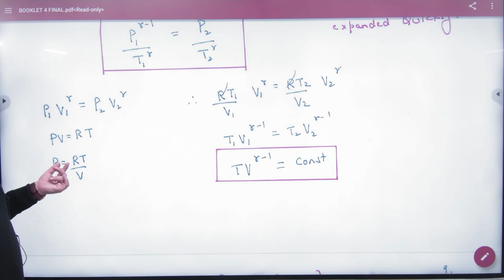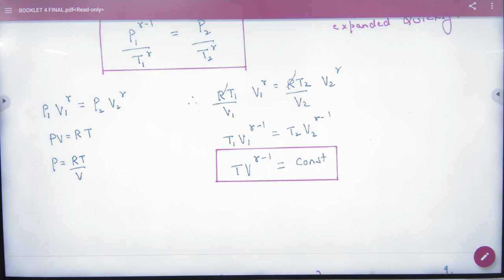9 Equation of adiabatic process